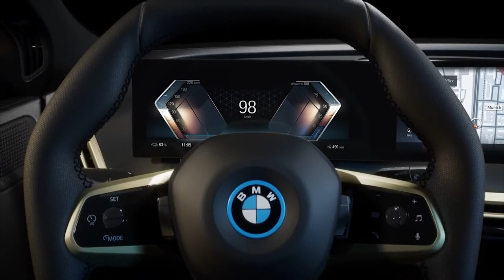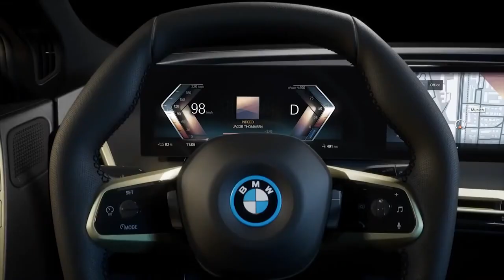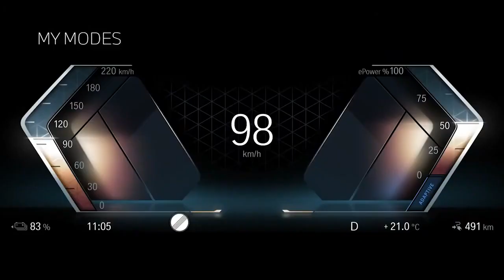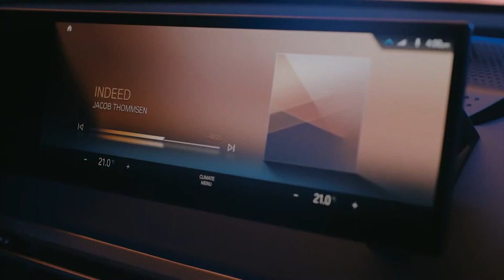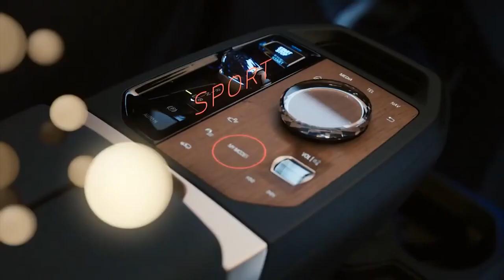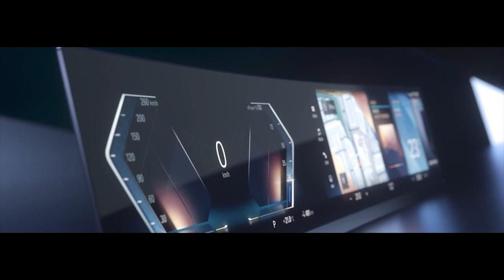New BMW iDrive 2022 - The New BMW Operating System 8 & New generation of displays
New BMW iDrive 2022 video premiere and description.
BMW iDrive, new BMW iDrive, 2022 BMW iDrive, BMW Operating System 8, BMW iX Interior, new BMW iDrive youtube, new BMW iDrive google search.
The new generation of BMW iDrive takes the interaction between driver and vehicle into a digital future where many areas of life are getting increasingly smart. The new interpretation of BMW’s operating system equips the vehicle to actively engage in its relationship with those on board and, in so doing, serves as a digital, intelligent and proactive partner in any situation. A natural dialogue is created with the aim of precisely tailoring all the functions controlled via BMW iDrive to the driver’s needs and preferences as the situation demands.
Underpinning the unique user experience are the new BMW Operating System 8, a new generation of displays, controls and software, and extremely powerful connectivity and data processing. The new iDrive will be rolled out gradually across all vehicle classes, making its debut later this year in the BMW iX before also featuring in the BMW i4.
The ability of the BMW Intelligent Personal Assistant to adjust to the driver’s individual needs and routines, as well as the situation at hand, makes it – more than ever – a central operating channel of human-machine interaction. The operating system is designed with a clear focus on dialogue-based interaction using natural language and touch operation via the BMW Curved Display. And then there is “Great Entrance Moments”, which brings emotionality to the relationship between driver and vehicle even before the driver climbs on board. This new customer experience welcomes the driver and invites them into the vehicle with a thoroughly choreographed routine. During the journey.
The new BMW iDrive constantly processes a large quantity of self-generated data, information available online and data imported from the BMW Group vehicle fleet to implement the driver’s wishes in a context-related way. Paving the way for even greater personalisation is the BMW ID. This system recognises repetitive situations, learns from them and provides suggestions on how functions can be activated accordingly. Remote Software Upgrade allows the new BMW iDrive to benefit from regular over-the-air improvements, integrate additional functions and stay up to date at all times.